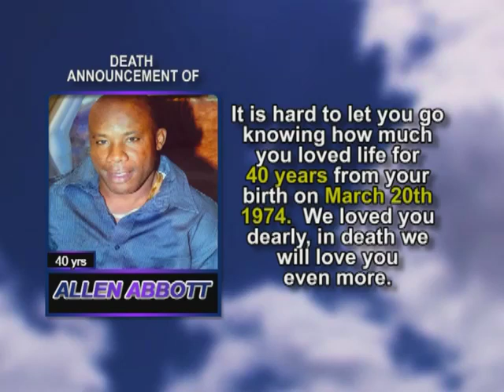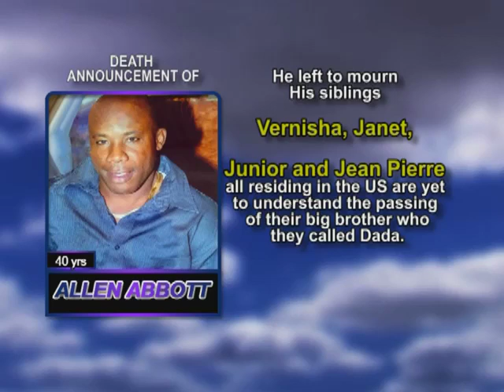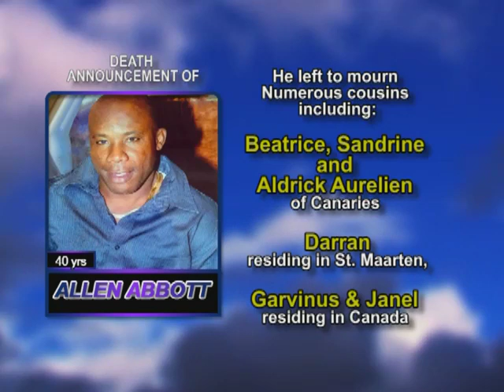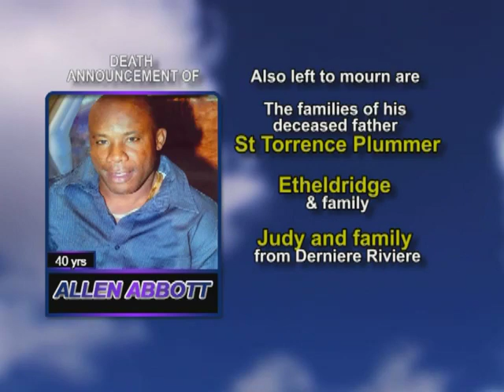Allen Abbott Long